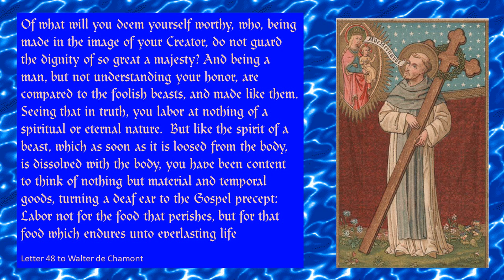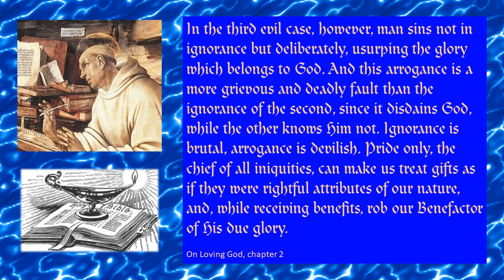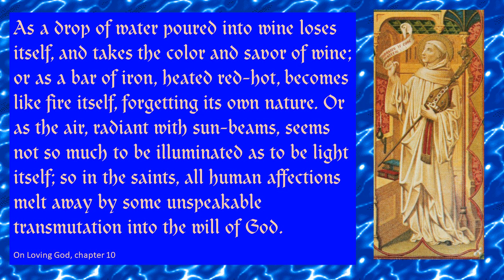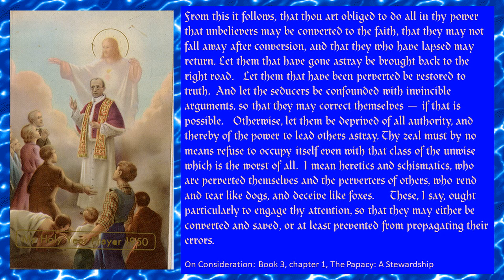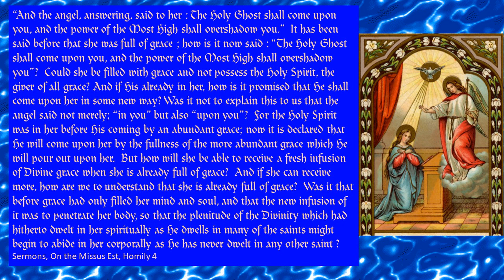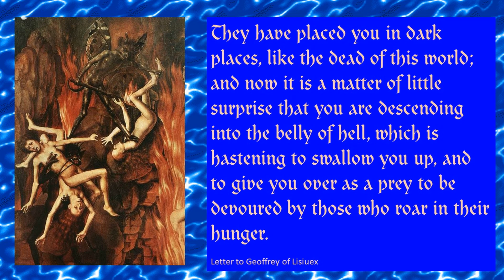St. Bernard of Clairvaux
St. Bernard of Clairvaux (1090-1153) was a Cistercian Abbot and Theologian.  He was canonized in 1174 and named Doctor of the Church in 1830.